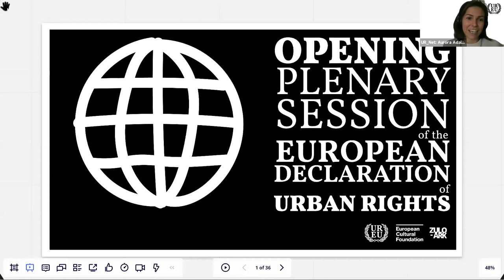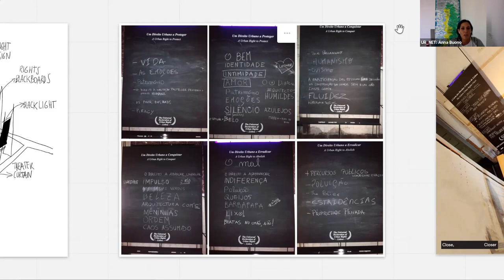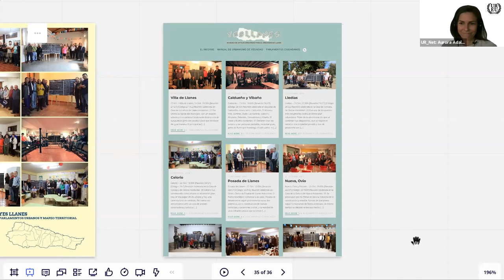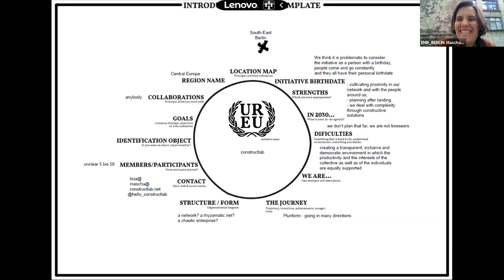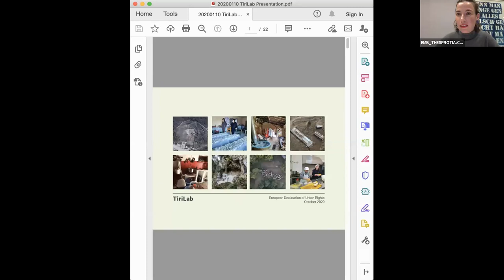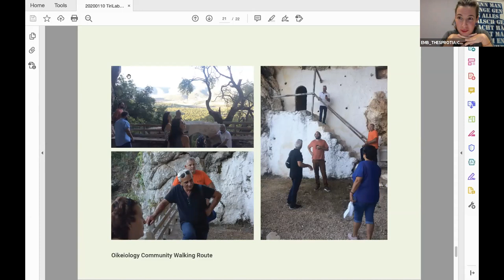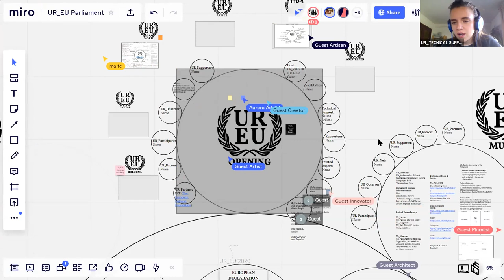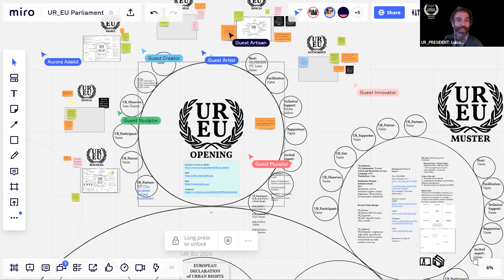UR_EU Opening Plenary Session - The European Parliament of Urban Rights Edition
UR_EU (The European Parliament of Urban Rights Edition) Opening Plenary Session
hosted by @Zuloark with the collaboration of Montera 34 and the European Cultural Foundation on 1 October 2020 .

NAVIGATE THE PARLIAMENTARY SESSION

00:02:45 - Luiso @Zuloark Welcome and Order of the Day to the Opening Plenary Session

00:03:50 - @auroravolant introduces the UR_Challenge of this edition:  Parliamentary Cycle as infrastructure to connect us

00:11:00 - First Round: Talking to our guests: UR_NET  sharing experiences on Urban Rights previous editions.
11:15 - Lisbon by Anna Buonno and Manuel Domínguez
00:22:50 - Jacobo Dragones
00:28:10 - Aurora Yesllanes

00:37:30 - UR_EU Ambassadors Summoning
00:38:00 - UR_EU Berlin ambassadors: ConstructLab
00:48:00 - UR_EU Ariège ambassadors: Lab_place
00:58:50 -UR_EU Digital ambassadors: Alfonso from Montera 34
01:08:00 - UR_EU Antwerpen ambassadors: David Berkvens & Endeavours
01:17:33 - UR_EU Thesprotia ambassadors: Tirilab
01:29:00 - UR_EU Bologna ambassadors: ARCIPELAGO

01:36:00 - Resolutions for the UR_DECLARATION: MIRO interaction workshop by Natasa Lekkou to learn how to use it as Session's record tool.

02:06:00 - Closing and next steps. If you want to know how the agreements of this Parliament are working, subscribe!